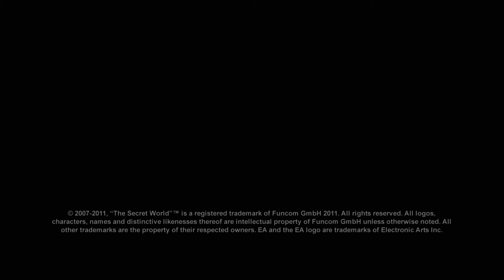The Secret World-Scorched Desert Trailer